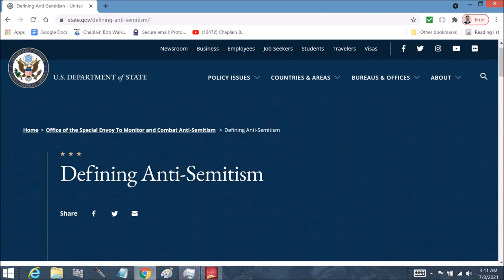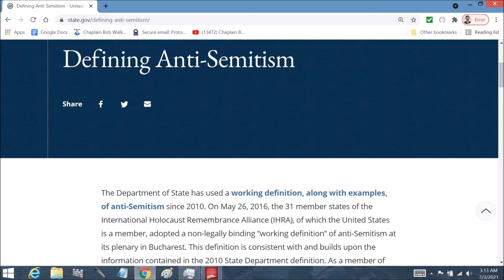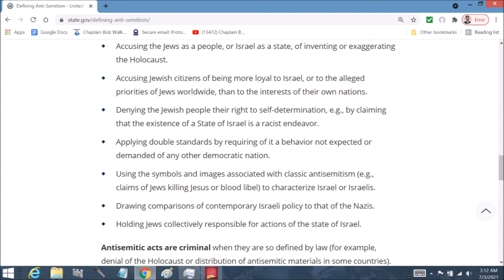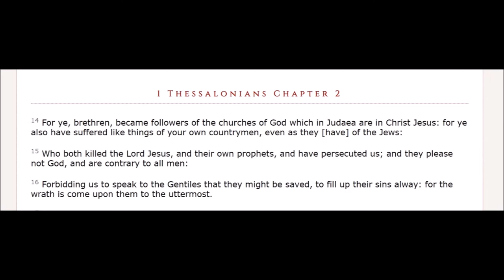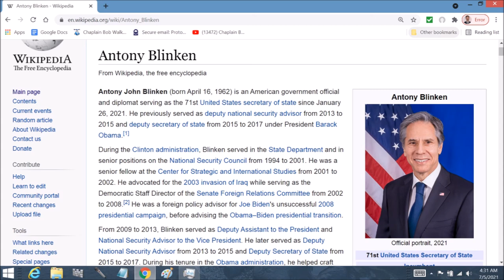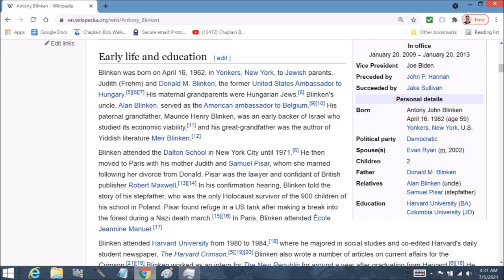Help the US State Dept fight HATE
Read the US Department of State and their definition of anti-Semitism.
Hate speech and action against Jews is very prevalent in today's world
anti-Semitic hate speech is everywhere.  We must fight anti-Semitism.
Jesus was a Semite.